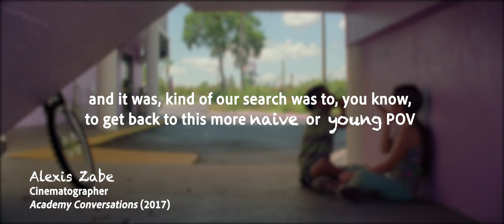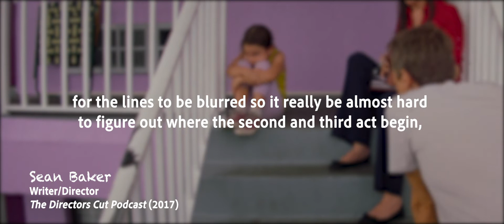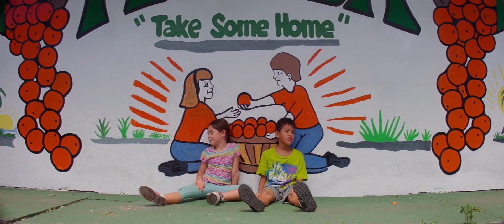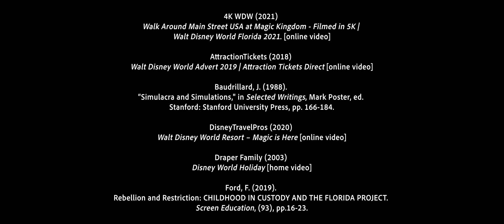The Florida Project (2016): Childhood Point of View and Temporalities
This video essay explores how a child's point of view, as well as temporal experiences, is presented within The Florida Project (2016), and how the choices within cinematography and pacing demonstrate the conflicting joys and hardships of an underrepresented childhood. Created as part of my final year Mixed Media Research Project at Liverpool John Moores University.